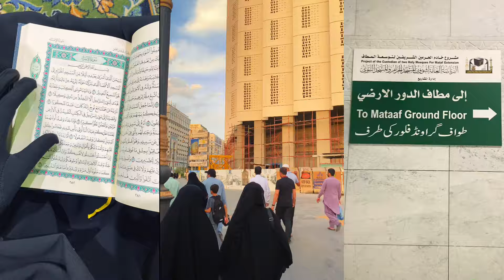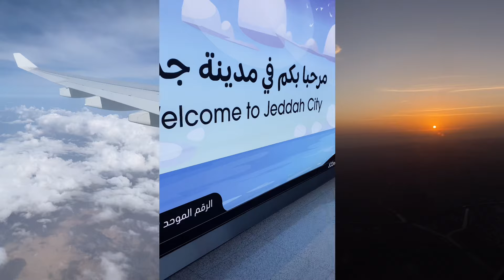My First-Ever Umrah Journey During Ramadan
A trip of a lifetime, may Allah invite you all and invites us back💟 I hope you all enjoy this vlog..